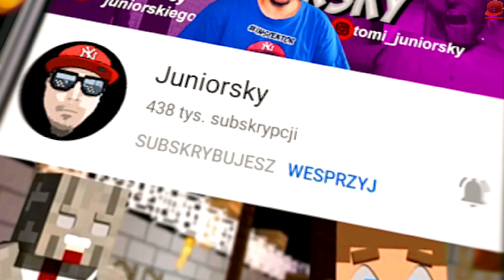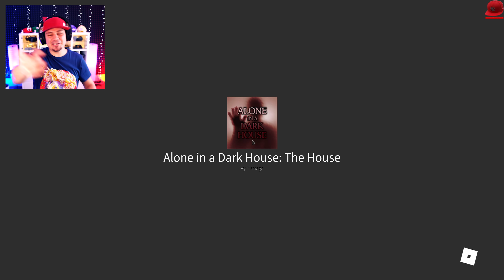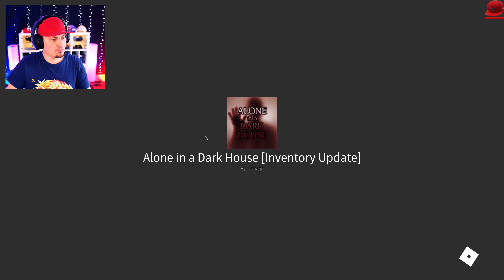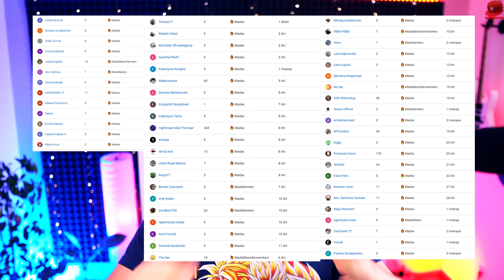😱 CIEMNA STRONA ROBLOXA 2.0 😱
🏈 | Let's Play Roblox  - PL/Po Polsku | 🏈

HASHTAGI ⇾